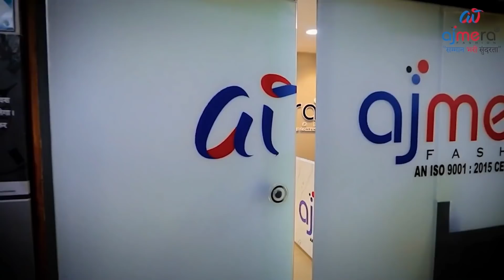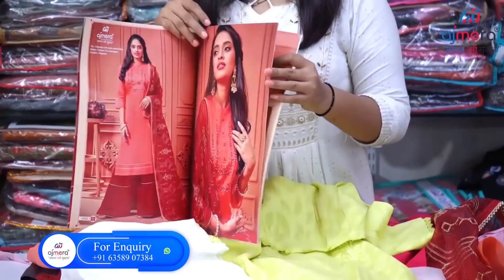বাড়িতে বসে থেকে এতো বড় Business করার সুযোগ পাবো এটা তো ভাবতেই পারছি না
Ajmera Fashion.

Bengali Vlog
Indian Vlog
Simple Vlog
Daily Life Style Vlog
village Vlog
Indian Bangla Vlog
Vlog
Lifestyle Vlog
Youtube Video
Busy Lifestyle Vlog
Village Housewife Vlog
bengali vlogger
My Bengali Vlog
Lifestyle Vlog